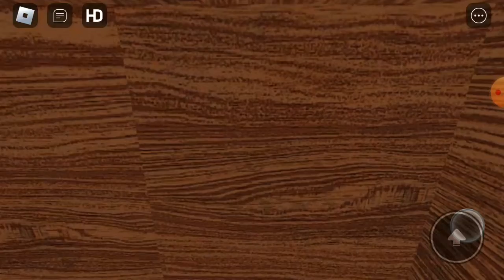door but bad nhưng mình cũng quá gà